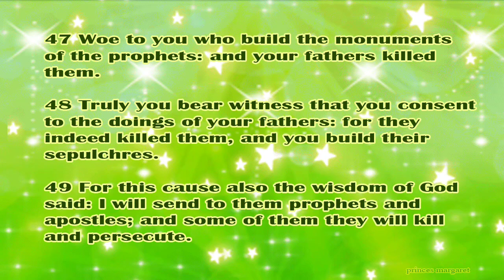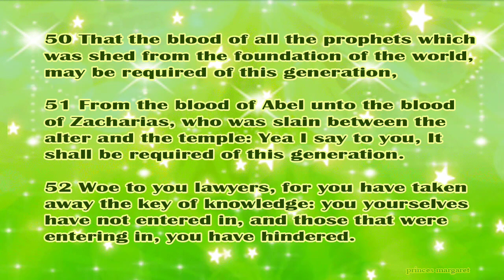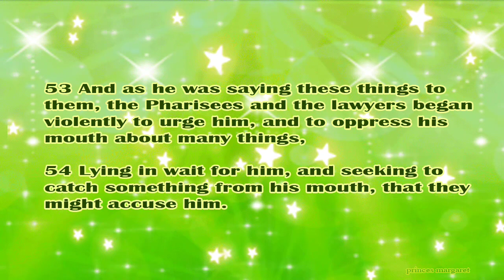Daily Bible Verse October 19, 2023 Luke 11: 47-54 God's Word Bible Reading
47 Woe to you who build the monuments of the prophets: and your fathers killed them.

48 Truly you bear witness that you consent to the doings of your fathers: for they indeed killed them, and you build their sepulchres.

49 For this cause also the wisdom of God said: I will send to them prophets and apostles; and some of them they will kill and persecute.

50 That the blood of all the prophets which was shed from the foundation of the world, may be required of this generation,

51 From the blood of Abel unto the blood of Zacharias, who was slain between the alter and the temple: Yea I say to you, It shall be required of this generation.

52 Woe to you lawyers, for you have taken away the key of knowledge: you yourselves have not entered in, and those that were entering in, you have hindered.

53 And as he was saying these things to them, the Pharisees and the lawyers began violently to urge him, and to oppress his mouth about many things,

54 Lying in wait for him, and seeking to catch something from his mouth, that they might accuse him.